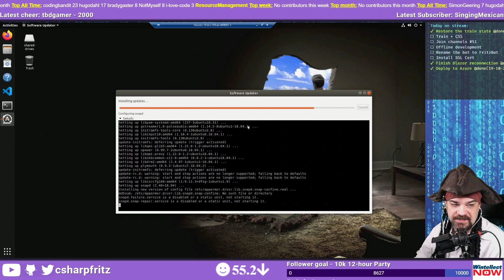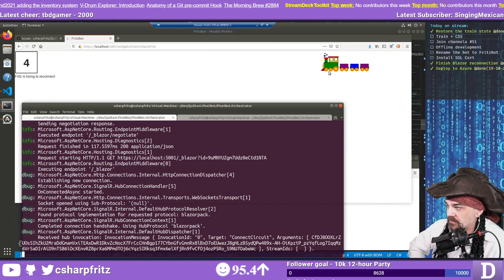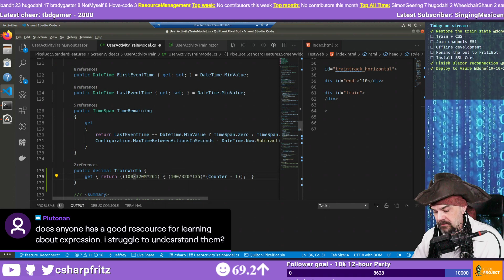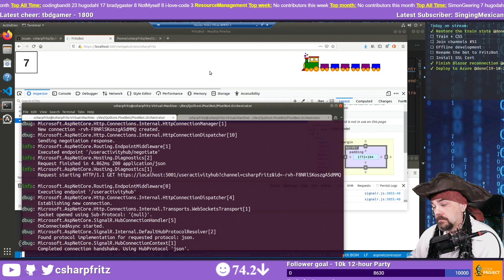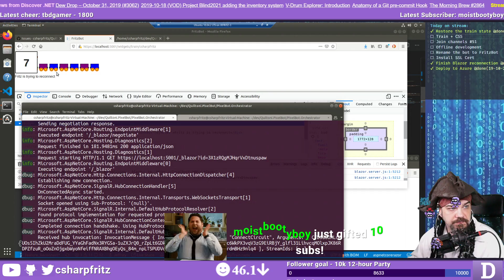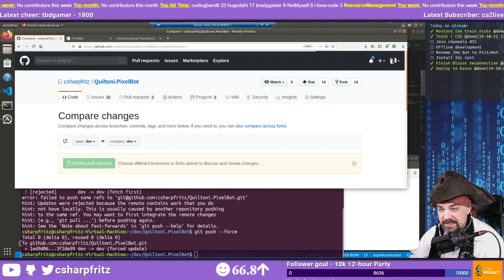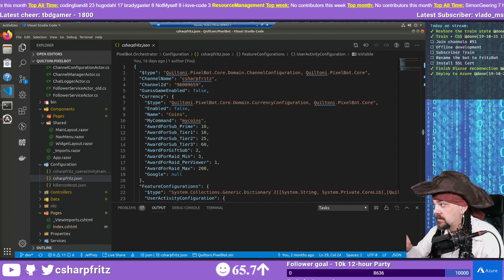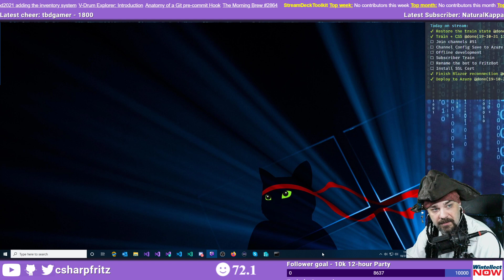October 31, 2019 - Linux and C# - CSS, Positioning, and Animations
In this video, Jeff works through using the CSS calc feature to calculate the proper location of a train that should be moving horizontally across the screen.  This way, the CSS animation starts from the correct location for the time it should take to cross the screen